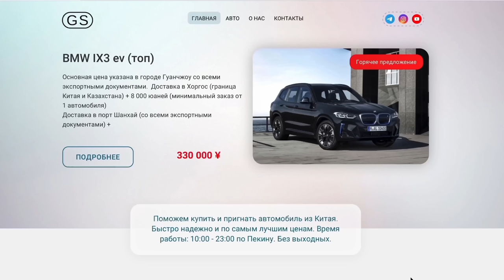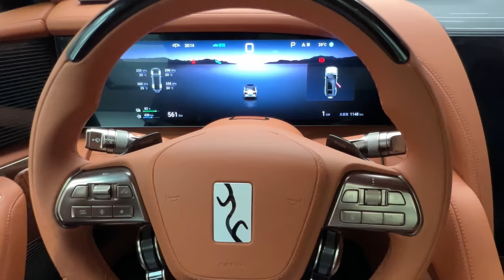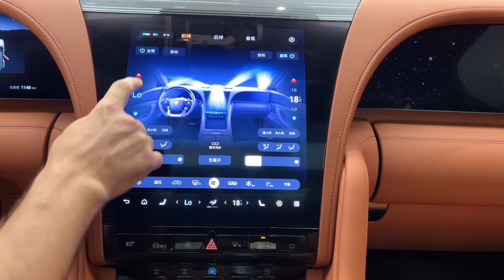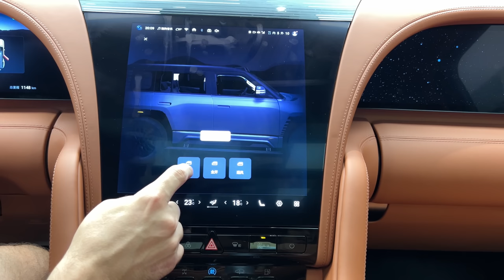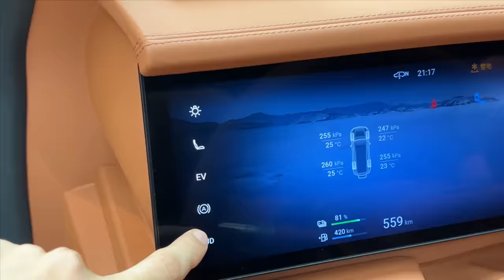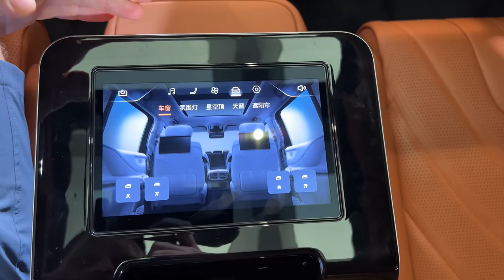Дракон проснулся! Обзор YangWang U8. Новый лидер сегмента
Поможем купить и пригнать автомобиль из Китая. Быстро, надежно и по самым лучшим ценам.
По всем вопросам:
P.S. Осторожно! вокруг много мошенников (к нашему аккаунту в телеграмме прикреплен номер телефона ТОЛЬКО В ГРАФЕ "мобильный/телефон") А не в имени или в информации о себе.
Все остальные, это не мы!!! Осторожно!
ВАЖНО !!! Во время сделки, перед оплатой ОБЯЗАТЕЛЬНО созвониться с Гилевичем Сергеем лично по видеосвязи!!
Тест-драйвы, обзоры автомобилей. Электрокары из Китая. Новые машины, новые кроссоверы, электромобили из Китая, plug-in гибриды.
Автор и ведущий Сергей Гилевич